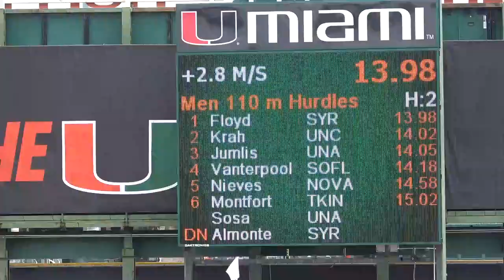Men 110 Meter Hurdles Heat 2 Finals 2019 Miami Hurricane Alumni Invitational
1 Richard Floyd                Syracuse                 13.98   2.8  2
2 Ramon Sosa                   Unattached               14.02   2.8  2
3 Jeff Jumlis                  Unattached               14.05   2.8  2
4 Davonte Vanterpool           Southeastern U.          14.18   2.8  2
5 Marcus Krah                  North Carolina           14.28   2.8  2
6 Ian Nieves                   Nova Southeastern        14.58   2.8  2
7 Kylian Montfort              Tamu-Kingsville          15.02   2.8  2